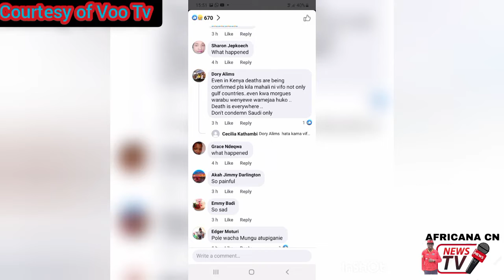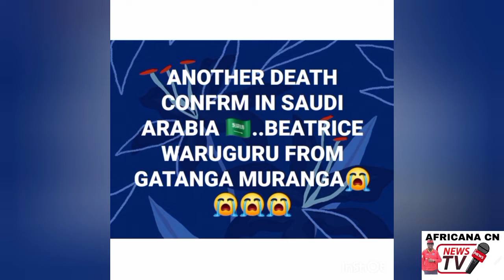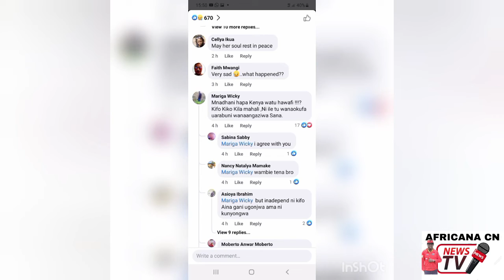SAD😭😭😭MAMA LATE BEATRICE WARUGURU SPEAKS NAOMBA MNISAIDIE NILETE MWILI WA MTOTO WANGU